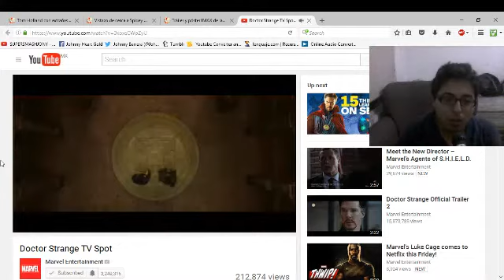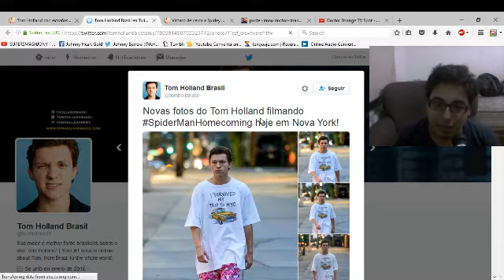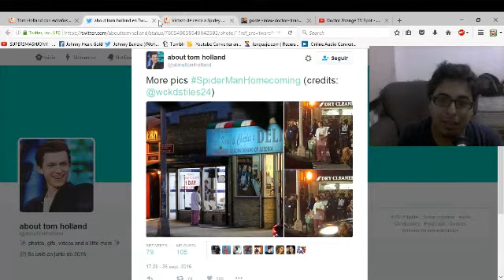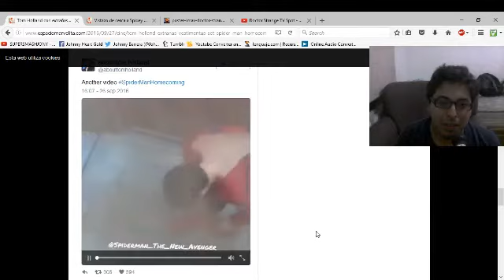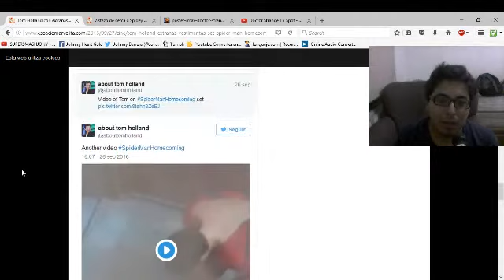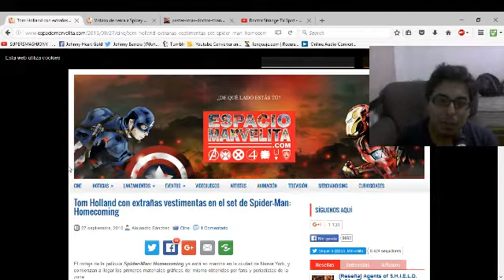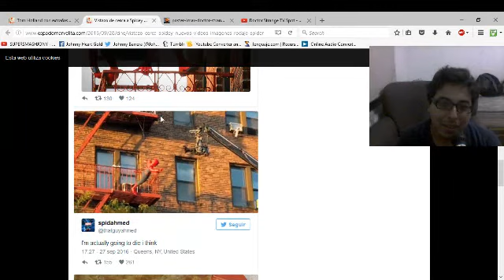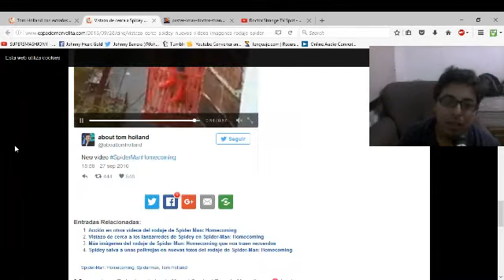Spot de Dr. Strange, Nuevos Videos de Spider-Man Homecoming y Más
Reaccion al Spot de Dr Strange. Y videos de Spider-Man HomecComing.